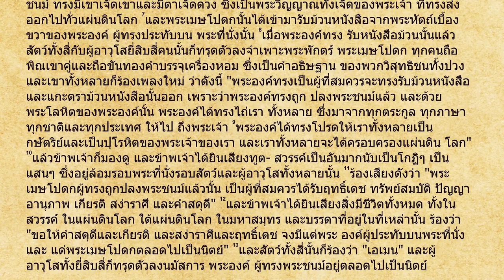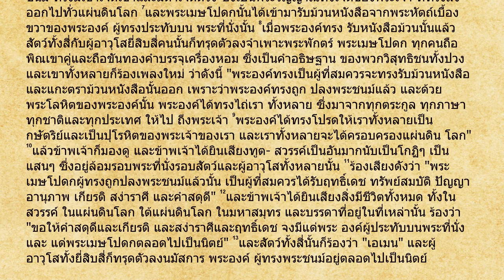วิวรณ์ 5 พระคัมภีร์